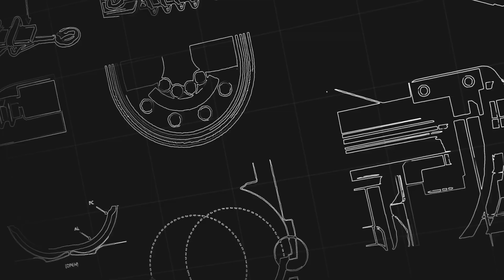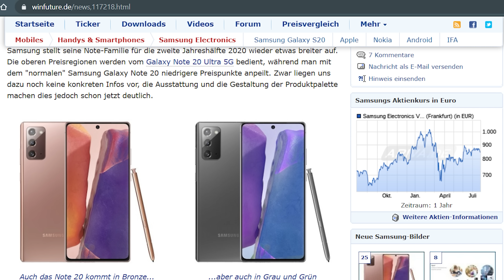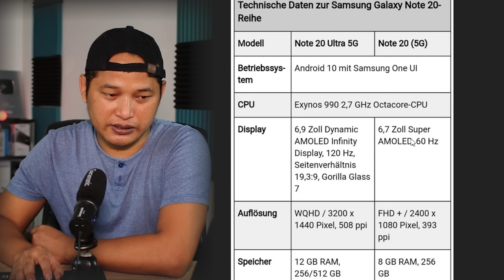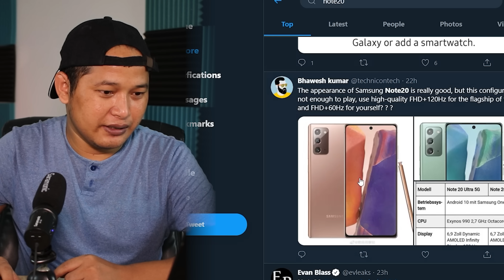Samsung unpacked Event ថ្ងៃទី៥ខែ៨តើមានអ្វីខ្លះ?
A whole new Galaxy Unpacked is coming soon. Don’t miss the opportunity to get exclusive and untold stories from the heart of Samsung Galaxy innovation and a peek inside where it all begins!
August 5, 2020. You don’t want to miss it!

ឧបករណ៍ប្រើប្រាស់សំរាប់ផលិតvideo
 -កាមេរ៉ា:
 canon ESO 80D+24mm f2.8 prime
-សំលេង/audio
samramonic SR M3
ភ្លើង/lightning
youngnu NY 300air, YN-300 pro, 50$ softbox
computer
16GB RAM
GTX 1050